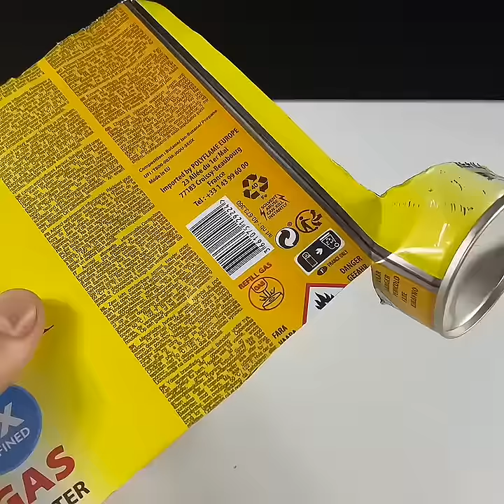Making an Awesome Invention with Bottle Caps🍾!